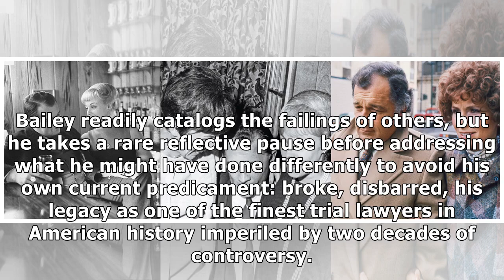F. Lee Bailey in 2017 - Lee Bailey on O.J. Simpson's Parole & Being Disbarred